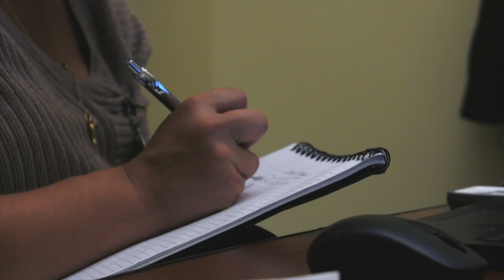Justice for All - Lifespan Center for Health and Justice Transformation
This documentary details the creation and function of one of the most critical departments at Lifespan.  The Center for Health and Justice Transformation